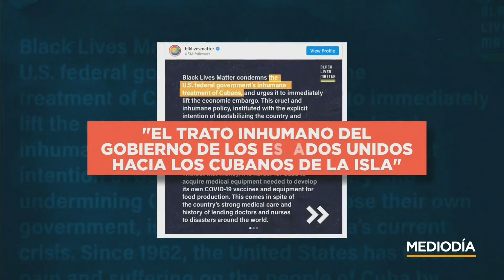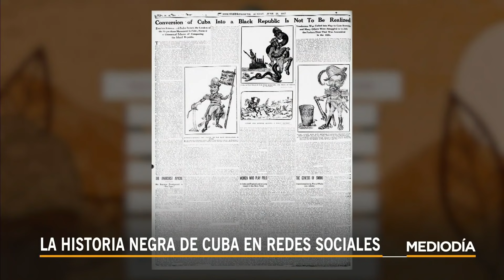Cuba: activista rechaza comunicado de Black Lives Matter | Noticias Telemundo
Video oficial de Noticias Telemundo. El historiador cubano Marley Pulido analiza el polémico comunicado de este movimiento social que responsabiliza al Gobierno de EE.UU. de la crisis en Cuba. "Hay falta de comunicación con el movimiento antirracista cubano", asegura.